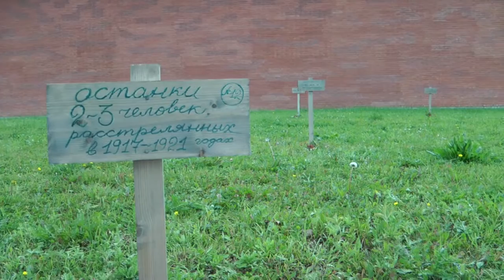В годовщину "красного террора". Акция в Петербурге, 05.09.2015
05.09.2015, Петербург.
Акция памяти, посвященная годовщине декрета «О красном терроре» (1918).
Акция началась у Соловецкого камня на Троицкой площади и завершилась на месте расстрела и захоронения казненных в 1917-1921 гг. у наружной стены Головкина бастиона Петропавловской крепости.